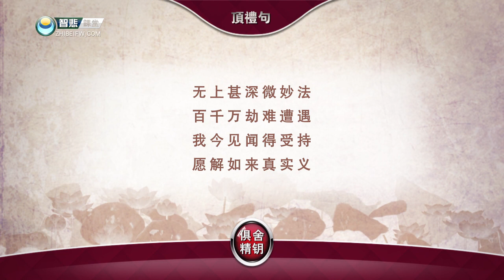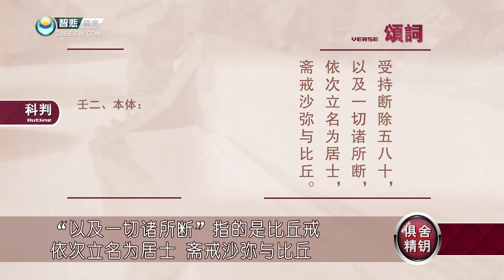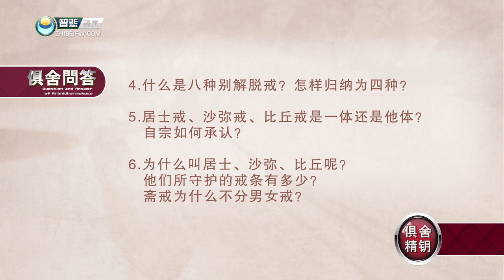《俱舍论》讲解 第79课